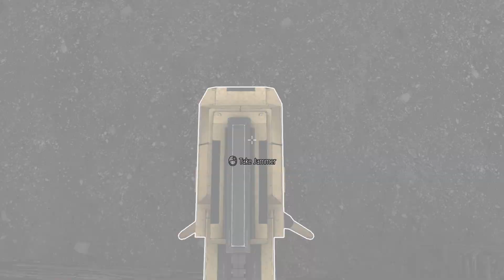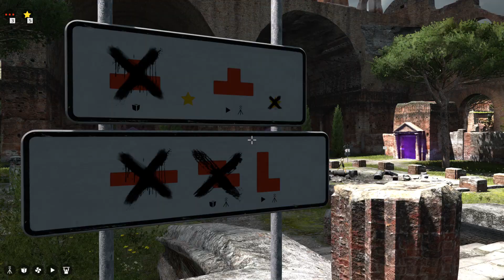The Talos Principle Custom Map: Mysteries From Beyond The Grave (Episode 6)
MOST OF THIS IS BORING BUT IT GETS FUNNY AT THE END I SWEAR
Knocking out the last few puzzles in PreshoSlovakia's great Talos map, one more episode or so and we'll be done! Thanks to Presho and Dai Day for the suggestion to make episodes longer, hope you enjoy :)

exactly an hour long o_O

As usual, my Minecraft skin is in the thumbnail because I'm faceless and it represents me, not trying to clickbait or anything :P